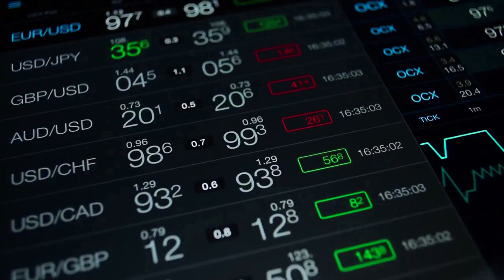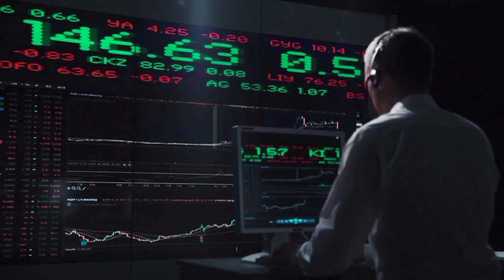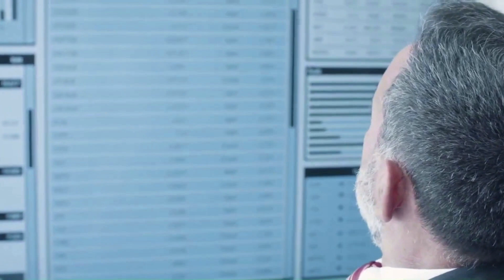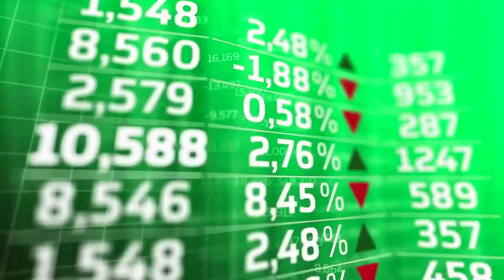WALL STREET MEMES HUGE PUMP BY 2024 HERE'S WHAT'S GOING - WSM PRICE PREDICTION & LATEST NEWS